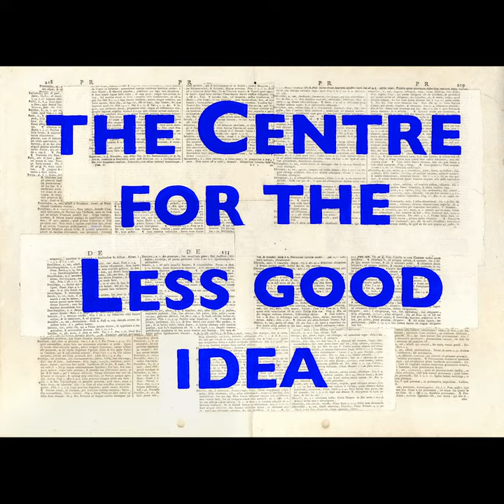2. CHAIR WALTZ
2. CHAIR WALTZ

Conceptualised and performed by | William Kentridge
Video Editing &Compositing by | Žana Marović

‘This has been for me a very quiet time, with many weeks of not travelling, of simply working in the studio. I’m conscious of being particularly fortunate, in the circumstances, of having a studio in the garden as I’m very aware of many other artists who can’t actually get into their studios because they are in different areas to where they live; and of the difference of being an artist who can keep at work compared with dancers, actors and some musicians for whom it is impossible to even practice their métier, let alone get paid for it, because they don’t have access to dance studios, rehearsal spaces and so on.

The Centre for the Less Good Idea is, for those not familiar with it, a small arts centre in downtown Johannesburg which we started four years ago. We typically have two seasons of live performances a year, and for our seventh season, as it was not possible to stage them in front of audiences, our performances were digitally streamed.

To continue work at the centre during the period of social isolation and lockdown, we invited participants, alumni of the centre, to make one-minute films, using their cell phones as cameras, for a series called ‘The Long Minute’, so every day we’ve been posting different films by filmmakers, dancers, authors, musicians on Instagram.

Because the lockdown has meant being without the many participants and collaborators I would usually work with in the studio, I’ve made six of these one-minute films, which are connected with ‘The Natural History of the Studio’, a new, broader project dwelling on the solitary activities of the studio, which of course are the major part of it – of drawings, of animations – trying to work out the relationship, in a way, between the activities of the studio and thinking.

‘The Long Minute’ series will continue for the next weeks and maybe the next months, depending on the energy of filmmakers and the interest of people to watch them. It’s one part of an ongoing programme of ideas, asking how does one keep a community of artists and performers during these very extreme times.’

-William Kentridge, speaking in his studio, 30th April 2020